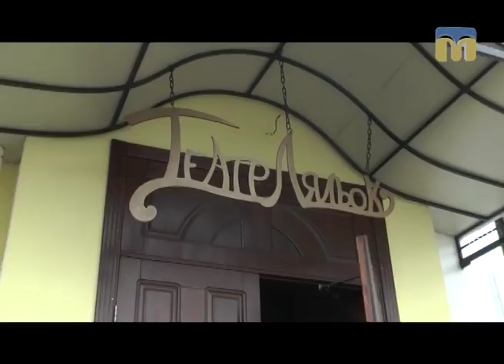Стоп-кадр. Вікторія Терещенко - 05.03.2017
Героїня програми - художній керівник Миколаївського обласного театру ляльок, заслужений працівник культури України Вікторія Терещенко.